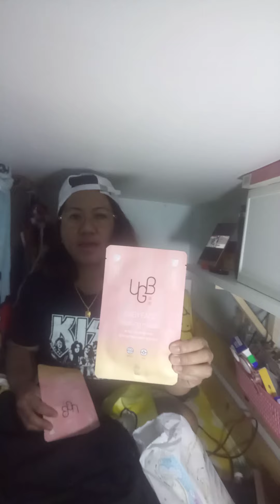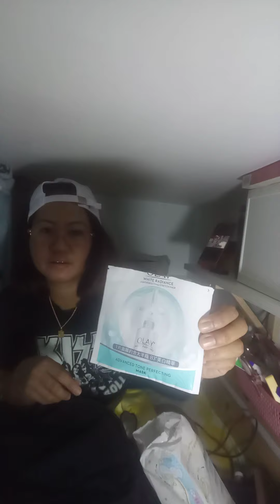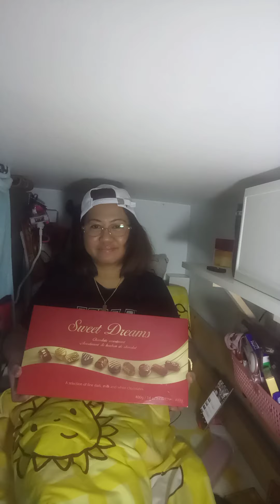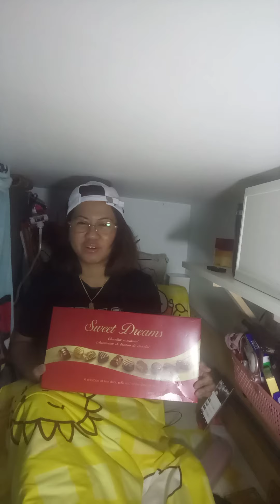NANGYARI SAKIN?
ayos. ayos din pag may time. Mga gagamitin ko bukas..ano ano ang laman ng bag ko